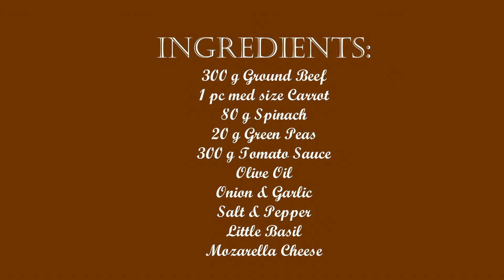Lasagna Beef with Vegetables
Happy Home and Beauty is all about experiences.